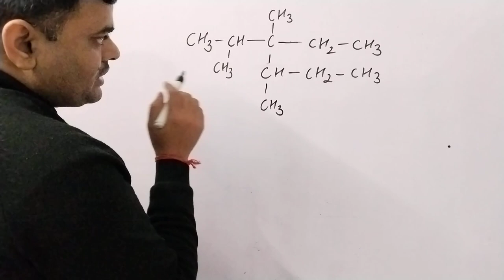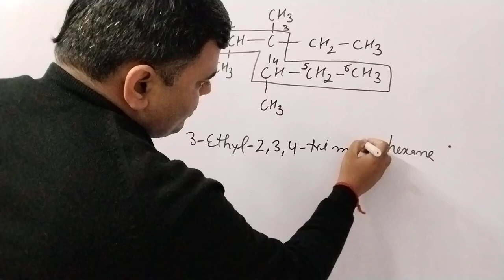How to choose longest chain iupac naming questions 14 very easy trick